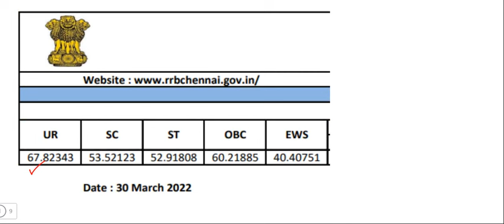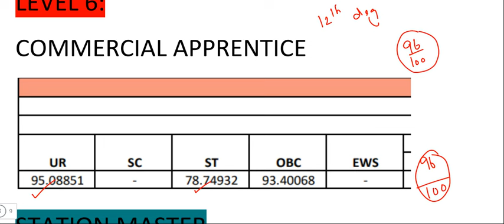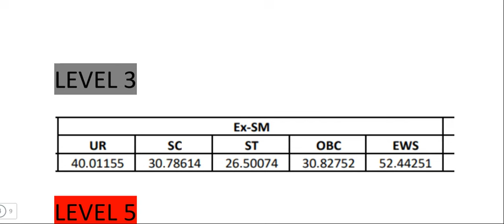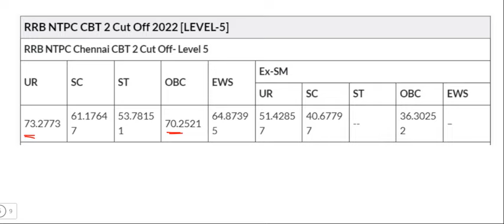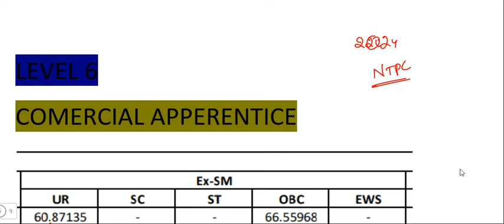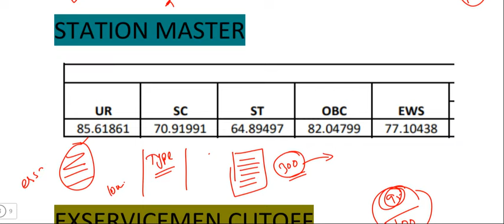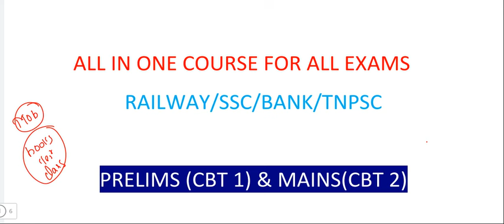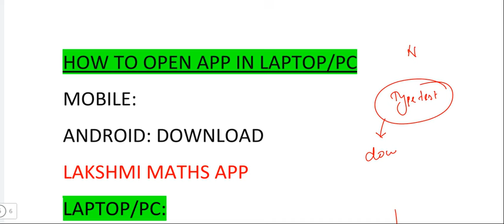ரயில்வே NTPC CUTOFF 🔥என்ன?🤔|GENERAL TO EX SERVICE MAN🔥